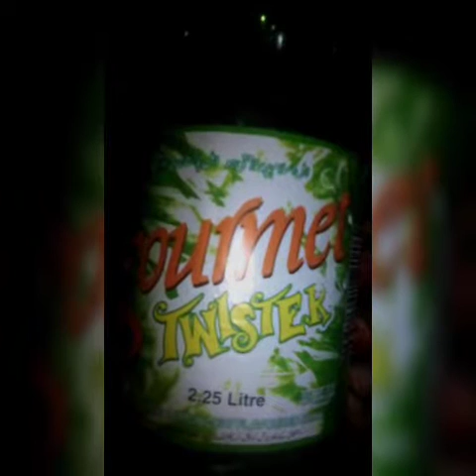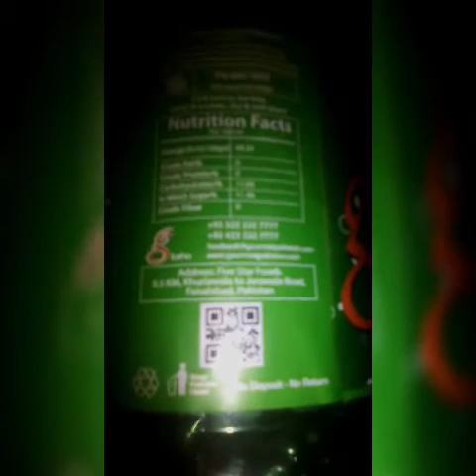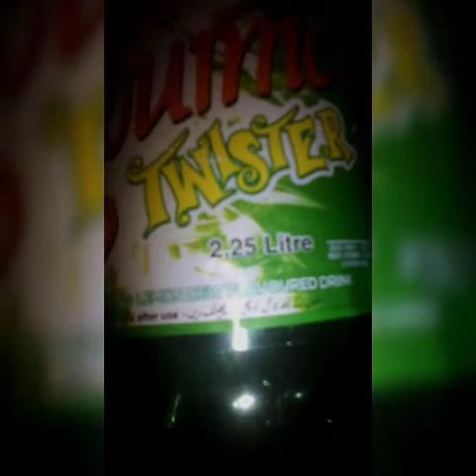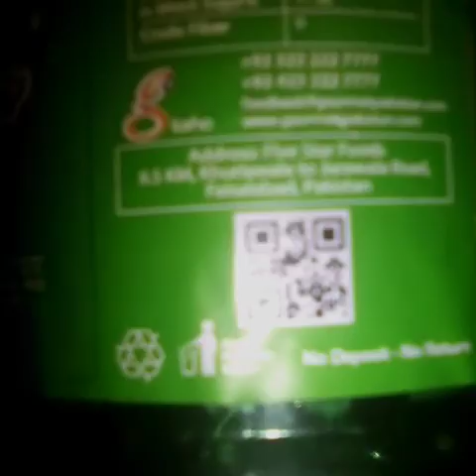Gormet Bottles Me Toheen Amez Kalmat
Gourmet Bottles me Islam Ka Nam likha Howa Hay Kia Apka Zameer Gawara Karega